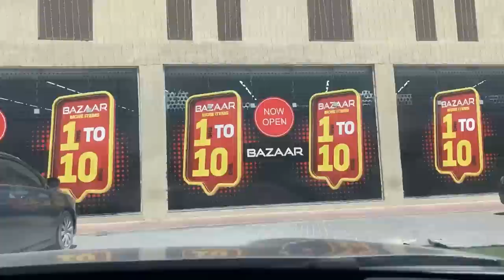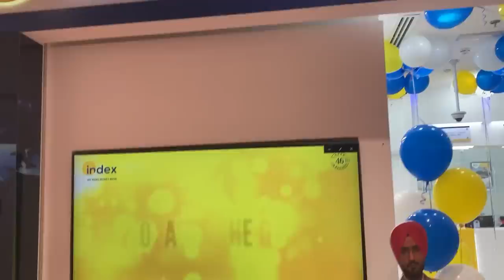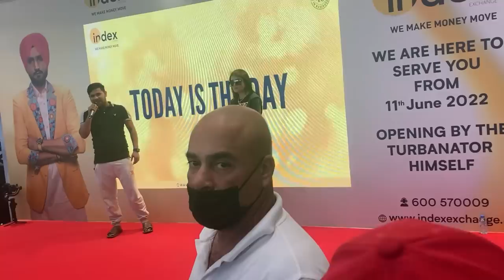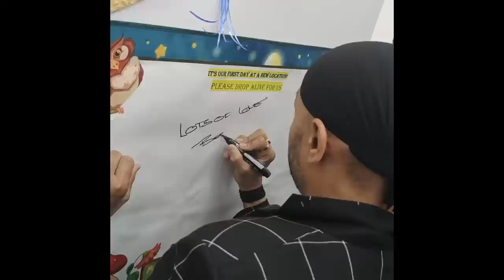HARBHAJAN SINGH AT OUR DOORSTEP😱 😲